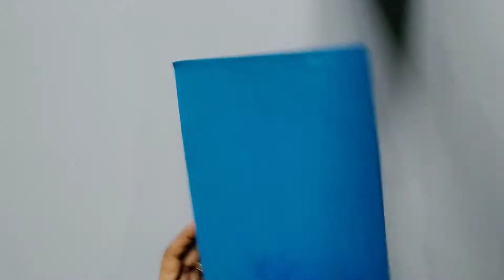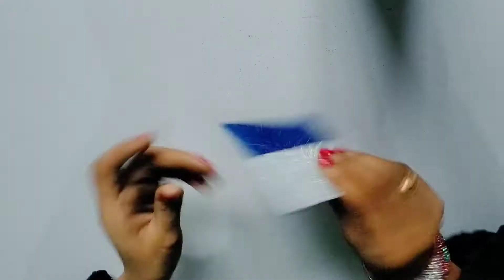Diy foam sheet pencil case/easy and cute pencil box/foam sheet craft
Diy foam sheet pencil case/easy and cute foam sheet pencil box/foam sheet craft!

In this video you will learn how to make pencil box with foam rubber sheet!